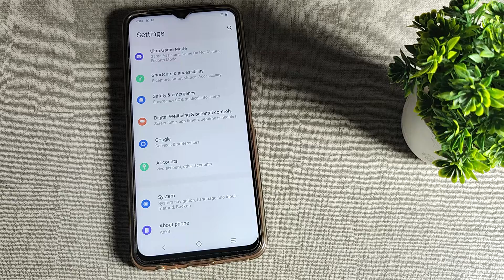Vivo Y21T, how to remove face lock, face lock remove kaise kare